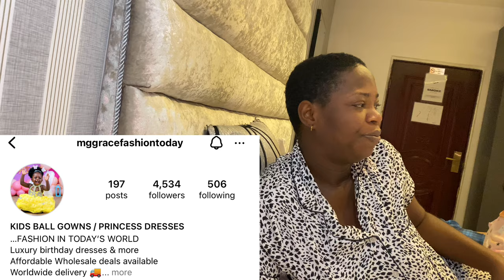THE MOST TALKED ABOUT NIGERIAN AMERICAN WEDDING CEREMONY THAT I WITNESSED 💃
Nigerian American wedding that got many talking🔥🔥and I happen to be one of the asoebis 😍trust me you will love this one fam